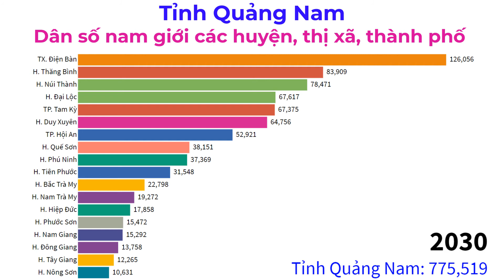Quảng Nam - Tập 4 - Dân số nam giới của các huyện, thị xã và thành phố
Dân số nam giới của các huyện, thị xã và thành phố thuộc tỉnh Quảng Nam
Men population of districts, town and cities  in Quangnam Province, Vietnam
Quảng Nam là một tỉnh thuộc vùng Duyên hải Nam Trung Bộ, Việt Nam.
Tỉnh Quảng Nam hiện có 18 đơn vị hành chính cấp huyện bao gồm 2 thành phố, 1 thị xã và 15 huyện, được chia thành 241 đơn vị hành chính cấp xã gồm: 25 phường, 13 thị trấn, 203 xã.
Tính đến ngày 1/4/2019, dân số Quảng Nam là 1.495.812 người, với mật độ dân số trung bình là 149 người/km², 27,8% dân số sống ở đô thị và 72,2% dân số sống ở nông thôn.

down2earth​​​ giới thiệu sự thay đổi quy mô dân số nam giới của các huyện và thành phố của tỉnh Quảng Nam, Việt Nam từ năm 1990 đến năm 2030. Số liệu cho giai đoạn 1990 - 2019 lấy từ số liệu các cuộc Tổng Điều tra dân số và nhà ở các năm 1989, 1999, 2009, 2019. Trong khi đó, dân số giai đoạn 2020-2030 được tính toán dựa trên tốc độ gia tăng dân số của các địa phương trong giai đoạn 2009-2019.